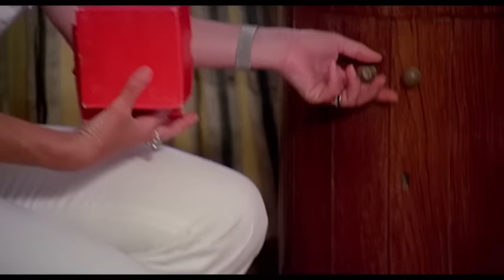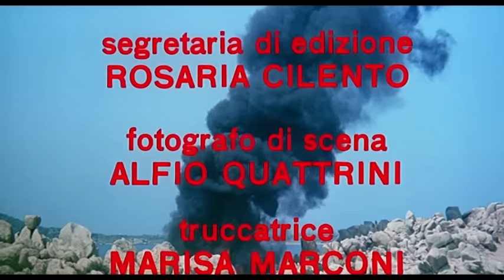La morte viene dal passato | POLIZIESCO | GIALLO | Film completo in Italiano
Regia: Ferdinando Baldi
Sceneggiatura: Fabio Pittorru
Star: Arthur Kennedy, John Richardson, Caroline Laurence
(1977)

Mentre trascorrono le loro vacanze annuali su una piccola isola del Mediterraneo, nove membri di una famiglia borghese vengono perseguitati e uccisi uno per uno da un misterioso assassino.